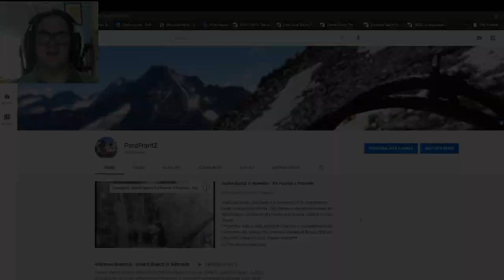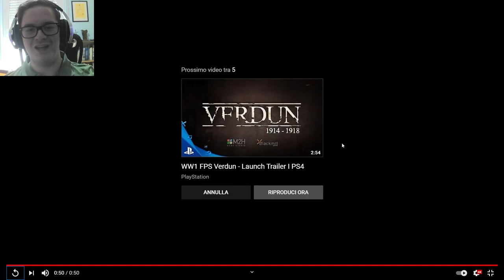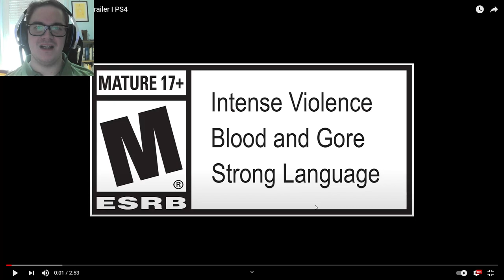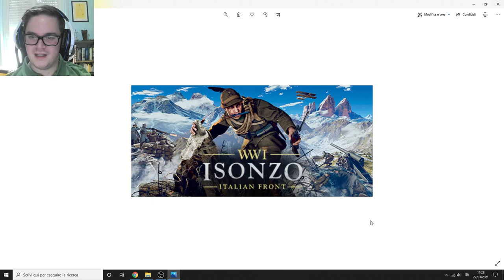WW1 ISONZO - Il gioco del SECOLO, Reaction e prime impressioni... PIANGO!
Il sogno di molti appassionati si sta per avverare... guardare per credere!

0:00 introduzione
0:29 trailer completo
1:17 analisi trailer
6:08 analisi screenshot